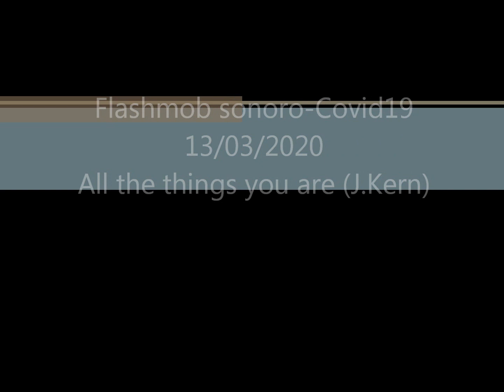"All the things you are" Giorgio Organtini Flashmob sonoro-covid19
Live sax solo 13/03/2020